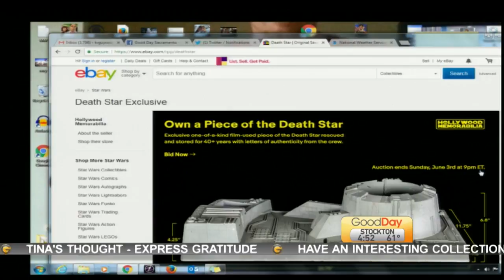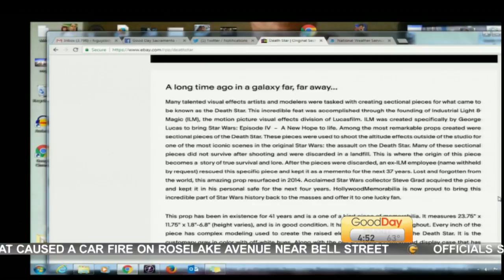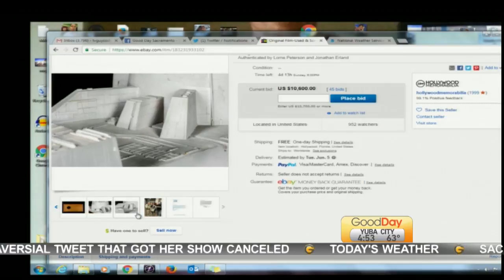Show & Tell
Cody is showing us how you can get a piece of the Death Star!